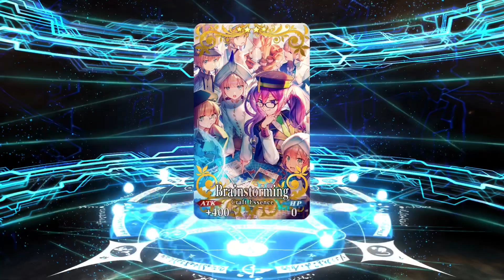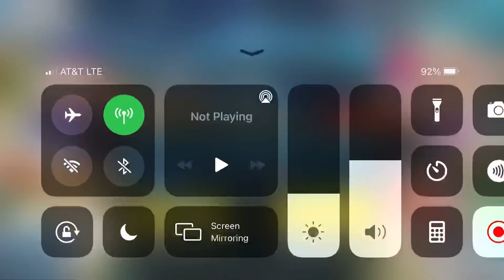!! I GOT AlTRIA ON MY 1ST TRY !! 😱😈🙏🏼